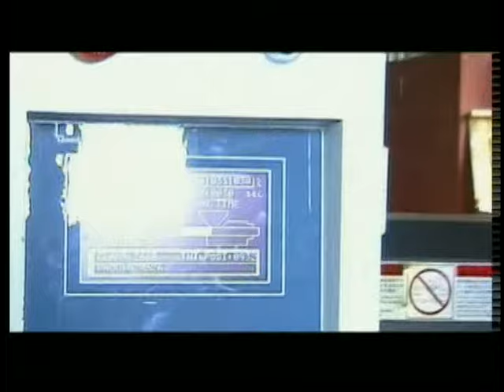Merara Kitar Part 1 Full Movie - Ambassel Records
Merara Kitar Full Movie - Ambassel Records